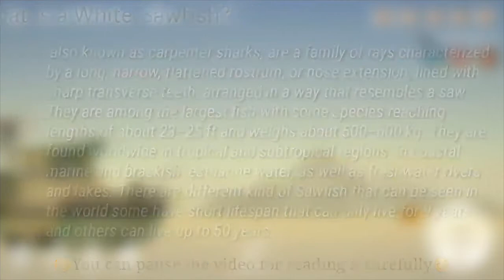Fishing Life # 5 | The Carpenter Fish of Jungle and Rivers | Catching 4☆ White Sawfish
Looks so sharp!

★Warning★
1. Deleting or switching mobile device will reset the app data
2. The product contains in-app purchase feature. If you agree to make a purchase, you will be billed.

I am an Asian Guy who likes to play fishing Games(not mostly). Basically, I am an average Gamer(not expert nor pro).

Lets Fishing!
Free Fishing!
Best Fishing!
Shark Fishing!
Ocean Fishing!
Fishing&Life!
Fishing and Life!
FishingLife Catching White Sawfish
Fishing Life Catching White Sawfish
Fishing and Life Catching White Sawfish